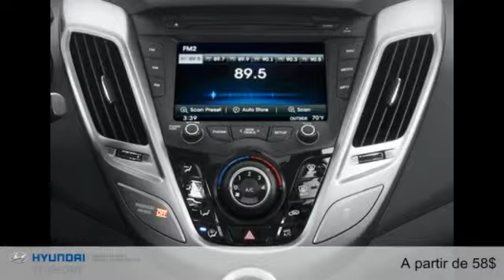Hyundai Veloster 2015 à St-Jérôme (près de Blainville, St-Eustache & Laval)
Hyundai Veloster 2015  à St-Jérôme (près de Blainville, St-Eustache & Laval) chez Hyundai St-Jerome [D2C-938]